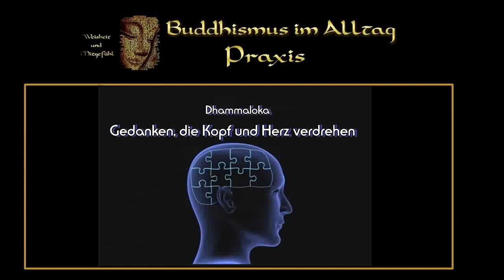Gedanken, die Kopf und Herz verdrehen - Dhammaloka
Erfrischend pragmatisch geht Dhammaloka die traditionellen "Vier Erinnerungen" an - das merkt man schon an der Gliederung:
1. Warte nicht auf bessere Zeiten
2. Spiel mir das Lied vom Tod
3. Wer nicht hören will muss fühlen
4. Du hast eine Chance, nutze sie!
Man hat beim Zuhören den Eindruck, als würde jemand recht gründlich den Geist durchfegen, und auf dem Kehrblech finden sich kleine und große Ausflüchte, liebgewordene Vorstellungen und "abgesichertes" Gedankengut... Und die Heilsame Verunsicherung nimmt zu, wenn der Buddha zitiert wird, der den Gedanken "ich bin" als Hexengedanken bezeichnet. Für alle, die es sich in ihrem Geist gemütlich eingerichtet haben, ist dieser Vortrag wie ein Frühjahrsputz.